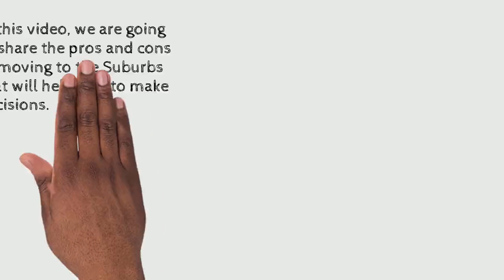Pros And Cons Of Moving To The Suburbs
Make sure you hire the best removalists in Gold Coast if you have decided to move to a suburb. Whether you decide to live in the inner city or suburbs, you have to consider the pros and cons in a better manner.